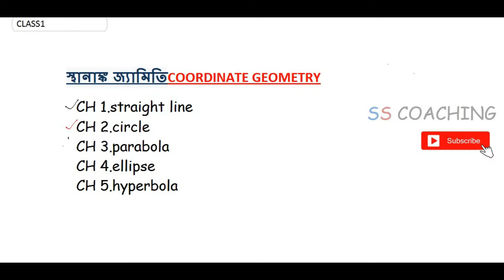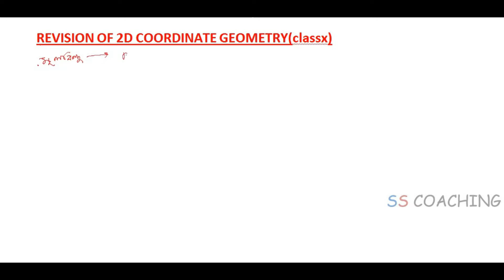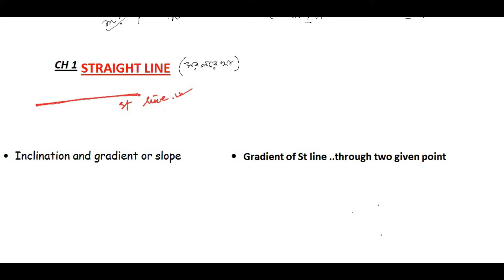Straight Lines Class 11 Mathematics in Bengali | Coordinate Geometry L1 |Basic to JEE | mattrix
(বাংলা+English)

VIDEO CONTAIN-Detailed analysis of straight line forms (বাংলা+English)
 * to score 100 out of 100 you have to go through the correct way.
CLASS XI MATH SYLLABUS(WBCHSE &CBSE )
unit 1- sets and functions
unit 2 trigonometry
unit 3-algebra
unit- 6 mathematical reasoning
unit-7 probability

Dont forget to hit the---